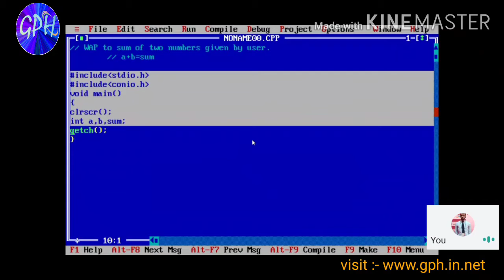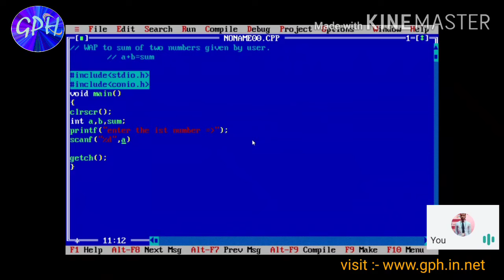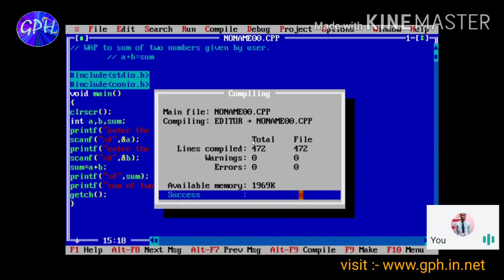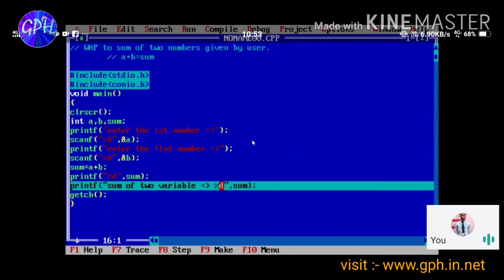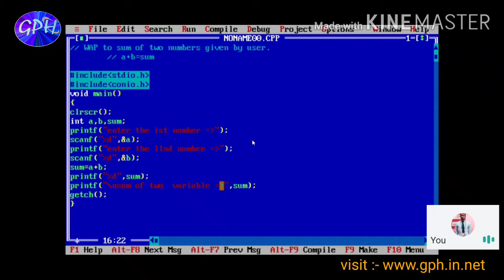in 'C' practical video of printf and scanf function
lecture 1.1 introduction of C and Executions of Programe

Lecture 1.2 about main function, variable

lecture 1.3 about token,keyword,identifirs in c by Rishabh Gupta

lecture 1.4 about printf() and scanf() function in C

Gupta's programming house